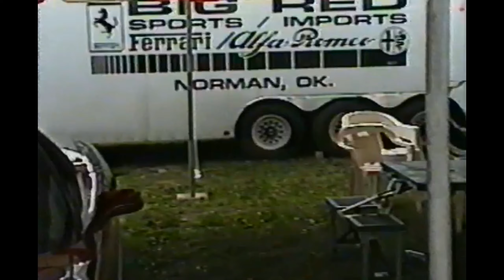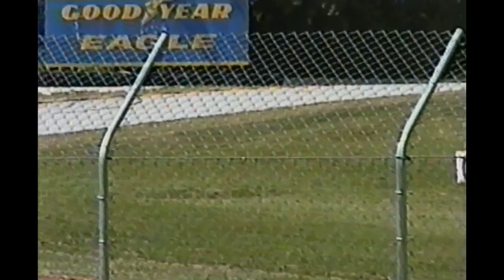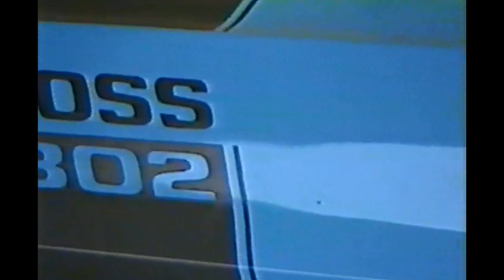2000 International Historic Races from Road America / Vintage Concours d'Elegance - Elkhart Lake, WI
This is part of the Harvey West Film Archives. Harvey sadly passed away several years ago after a courageous battle against cancer, however I've been entrusted with all of his old, silent 8mm films. This, however, was on one of the VHS tapes that Sharon West gave to me on top of the many, many film reels. I'm unsure who was doing the video work, as both Harvey and Sharon appear in the video. (Note: There are some wild in-camera video effects near the end of the tape.)